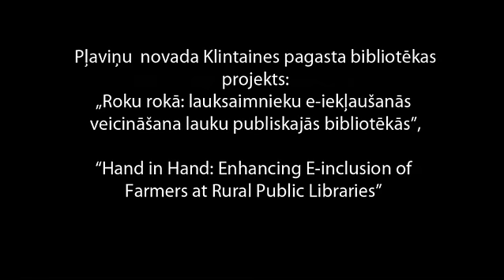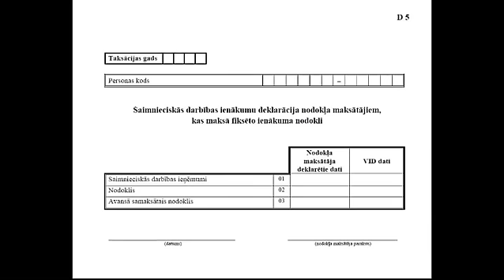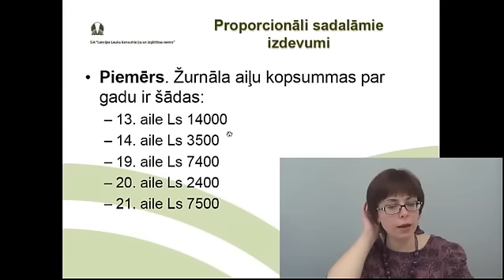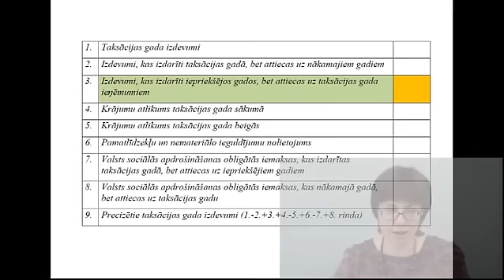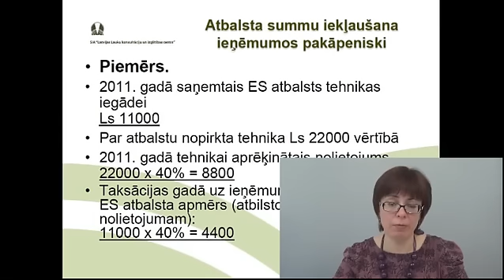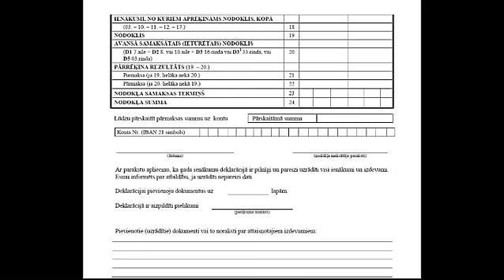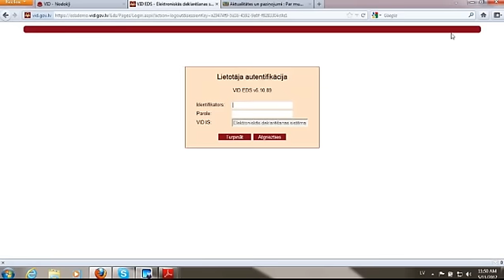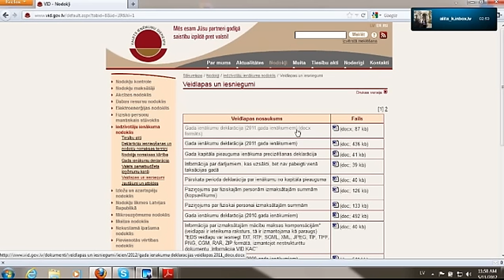Iedzīvotāju ienākuma nodokļa deklarācija un jautājumu daļa 2.daļa